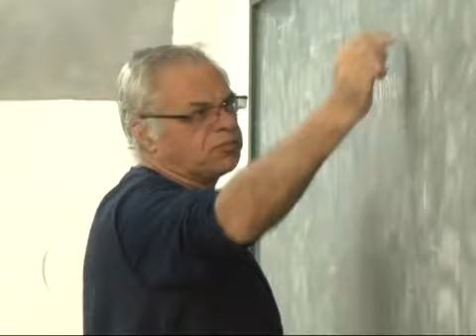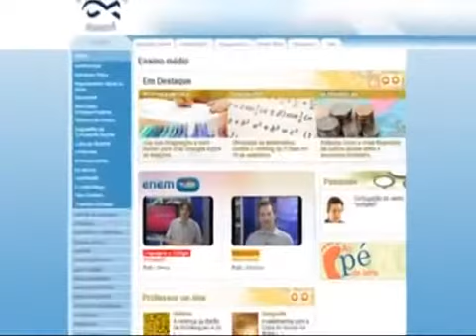Jonatas Nunes e Osvaldo Júnior (Candidatos a prefeito e vice - PSOL Guarujá) - Exibido em 10-08-2016